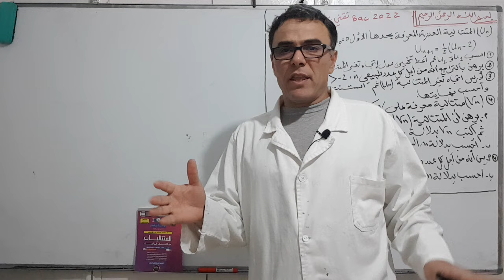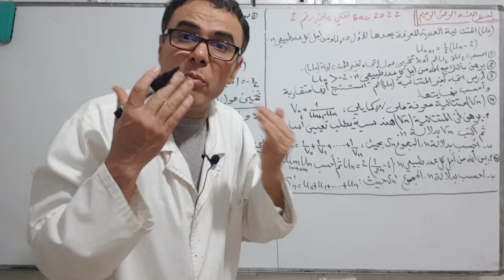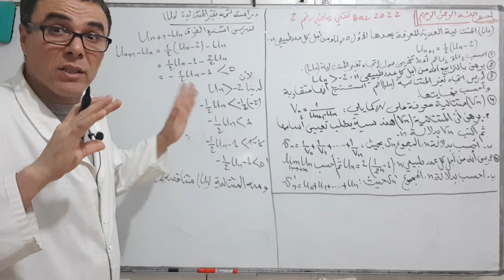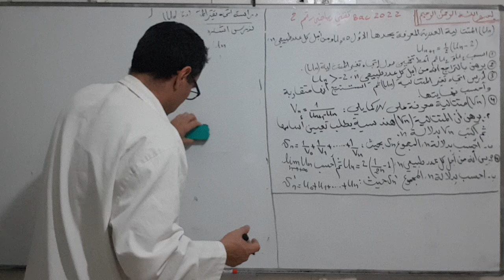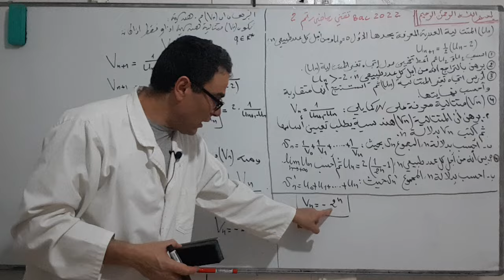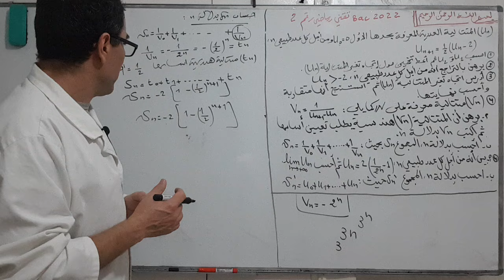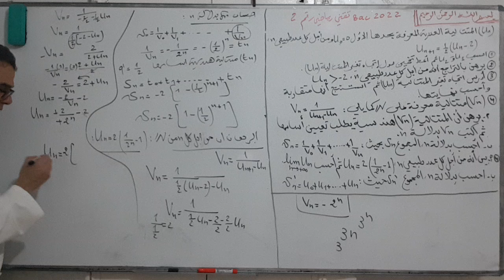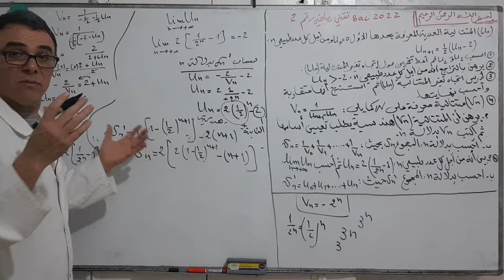مراجعة شاملة في المتتاليات لباك 2023 رقم 4(باك 2022 تقني رياضي رقم 2)🏆